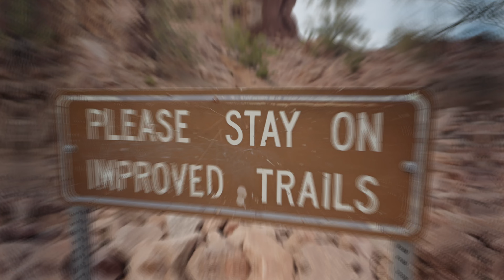Arizona Papago Park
Quick visit in Arizona for Men and Women Adult Fellowship.